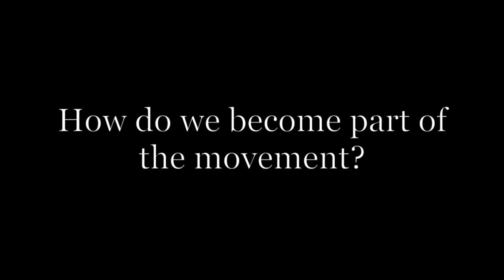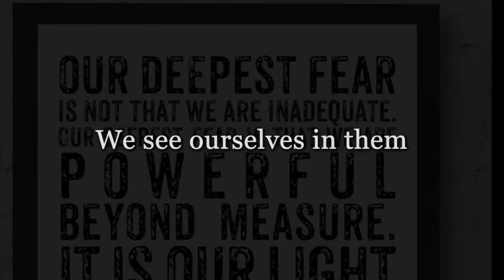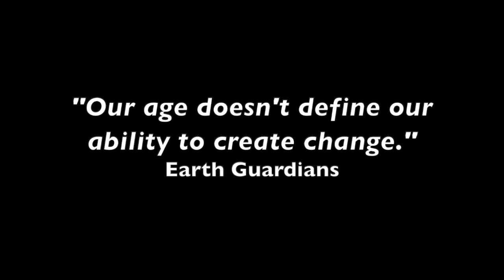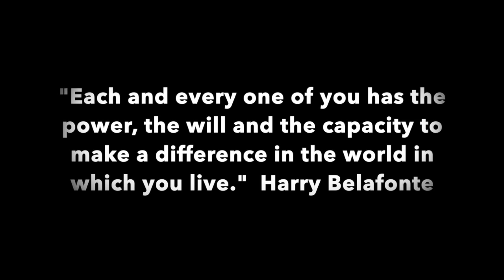"Voices of Change"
This video is about "Voices of Change" 11.3